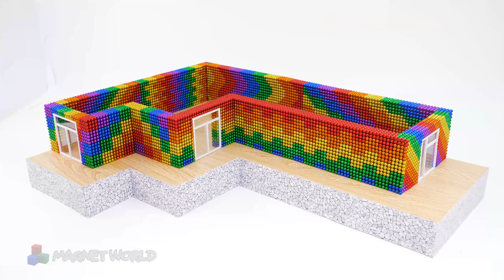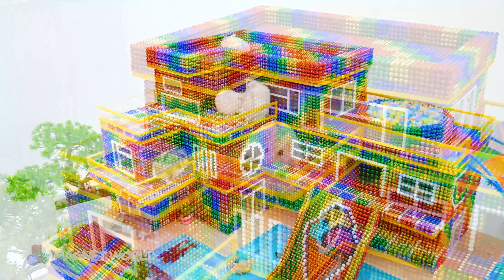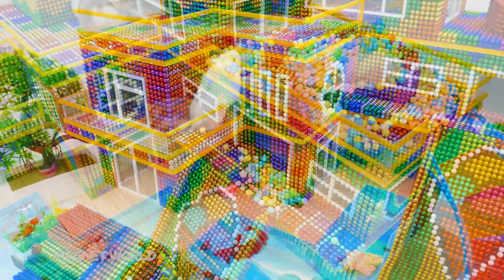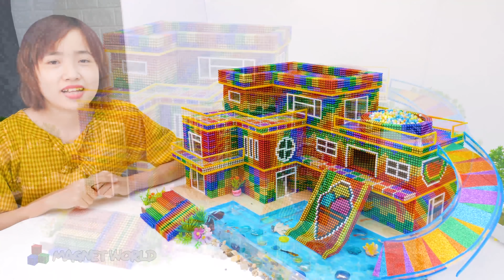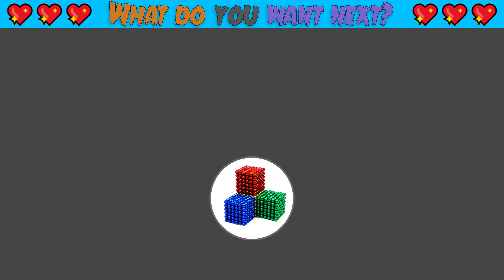ASMR Video | How To Build Safest Villa House Has Colorful Water Slide From Rooftop